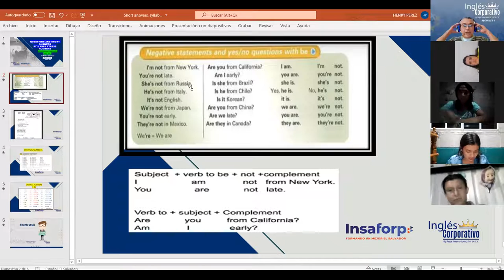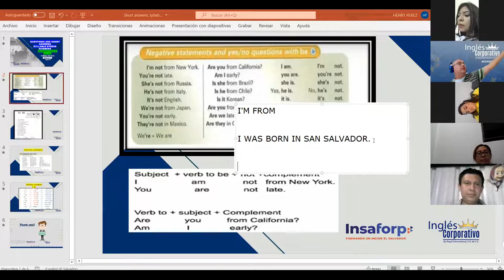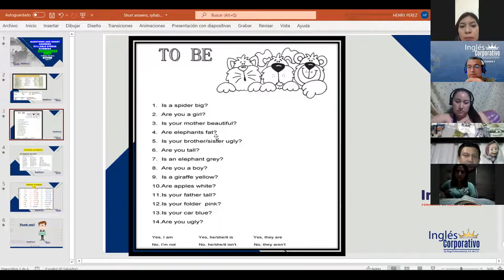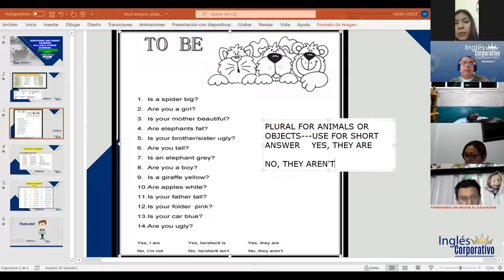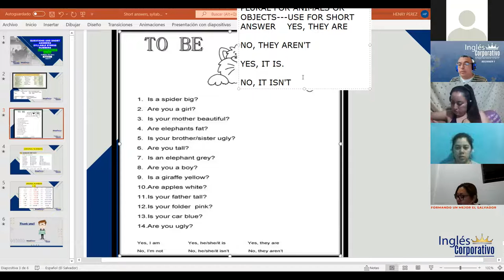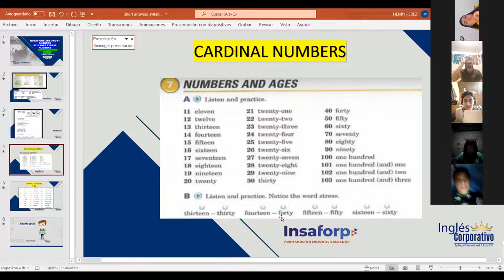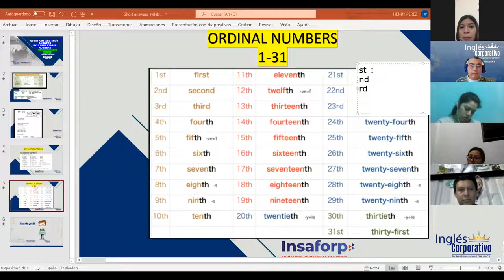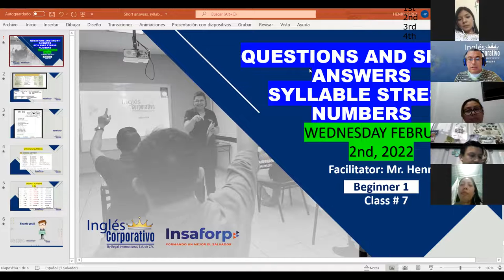Ingles Corporativo- Class #7 Short answer, syllable stress and numbers